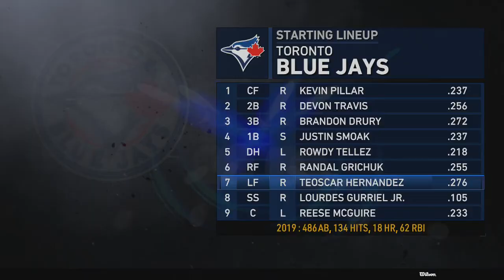MLB The Show 19 (Boston Red Sox Season) Game #145 - BOS @ TOR